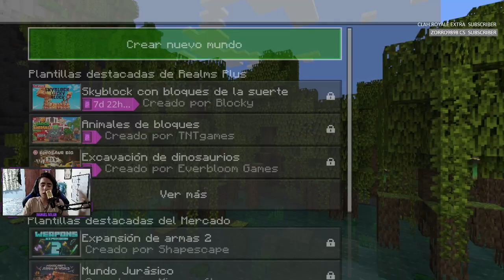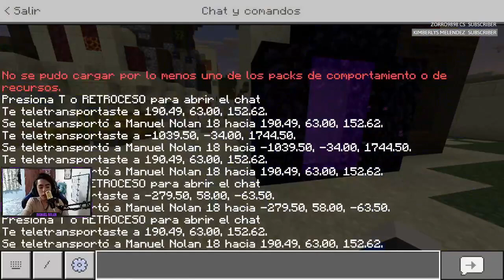🔥La SEMILLA mas EPICA 🔥 // Semillas de Minecraft Bedrock 1.19.2 // Manuel Nolan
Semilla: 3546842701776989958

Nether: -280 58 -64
Ciudad Ancestral: -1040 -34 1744

Tik Tok y Like: @manuel_nolan

🔥Empieza a MINAR Crypto GRATIS y gana 1000 Satoshis al instante🔥